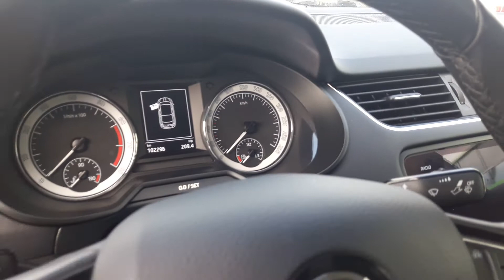Skoda Octavia III 1.8 TSI 180 KM Style Re-Wo Volumis